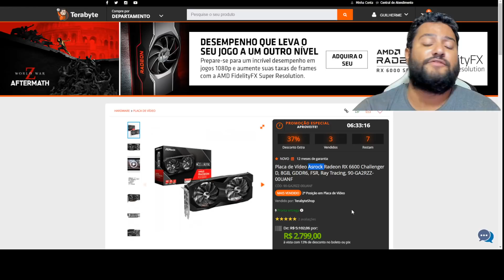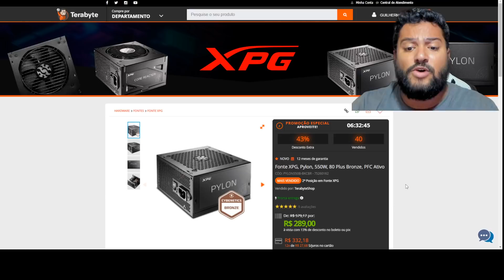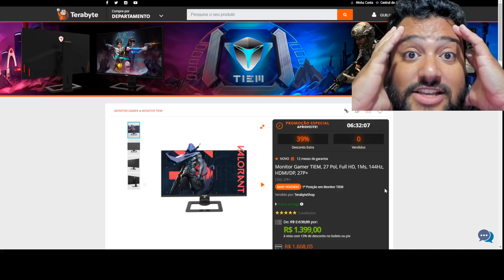TERABYTE BATENDO FORTE ! SÓ PREÇÃO TOP ! RTX 3060 TI É A SUA OPORTUNIDADE ! 08/04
00:00​​​​​​ - INTRO
00:09 - RTX 3070 TI ASUS TUF
00:32 - RXT 3070 PALIT
00:48 - RTX 3060 TI PALIT
01:28 - RTX 3060 LEADTEK
01:39 - RX 6600 ASROCK
02:02 - RTX 3050 PALIT
02:10 - GTX 1650 GIGABYTE
02:17 - FONTE XPG PYLON 550W
02:40 - SSD HIKI 512GB
02:45 - GABINETE MONTECH FIGHTER 500W
02:53 - MONITOR TIEM 27" FHD TN 144HZ
03:14 - CADEIRA NINJA WHITE
03:20 - CADEIRA NINJA BLACK
03:23 - CADEIRA SUPERFRAME HUNTER
03:29 - TECLADO MECANICO T-DAGGER BERMUDA